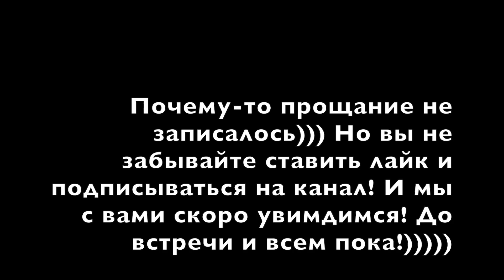Обзор NYX I love you so MOCHI I Надо не надо?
🎁КОНКУРС!!!
Условия:
4) В комментариях к этому видео написать свой ник в Инсте (не ссылку, именно ник)
Розыгрыш 25.06 в 20:00 в прямом эфире в Инстаграм

Все продукты покупаются мной, либо присылаются на обзор.
Если мне присылается что-то на обзор, то я всегда говорю об этом в видео.

**Если Вы компания и хотите мне отправить товары на обзор, то я буду очень рада, но имейте в виду, что я не принимаю оплату за обзоры, мнения всегда будут моими личными.